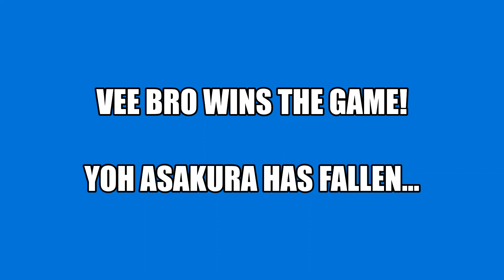Cardfight!! Vanguard | NGO DM AA vs Vee Bro - Round 1 | Standard Overdress: Set 9 Format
NGO DM AA vs Vee Bro

Yoh Asakura (Shaman King) vs Flagburg (Stoicheia)